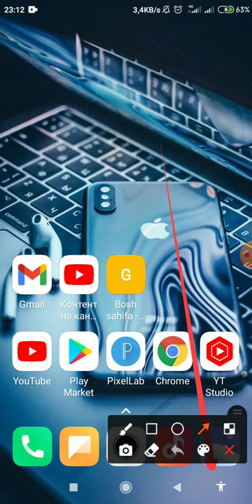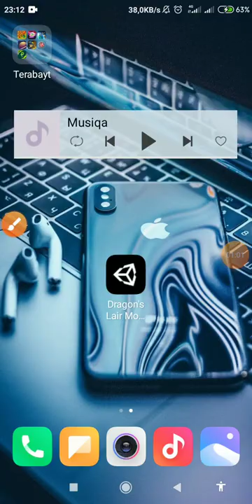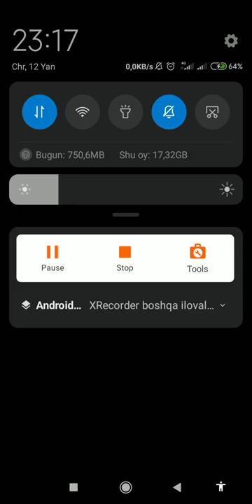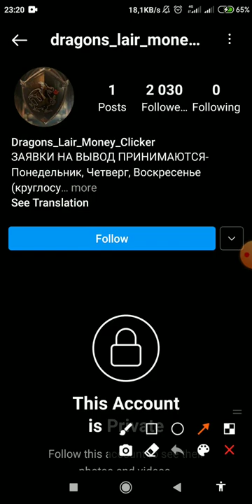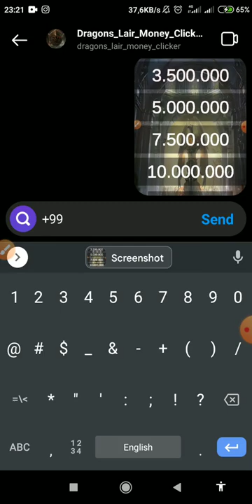Internetda pul ishlash 2022 Telefonda Sarmoyasiz pul ishlash 2021 Avtomatik saytdan oson pul topish